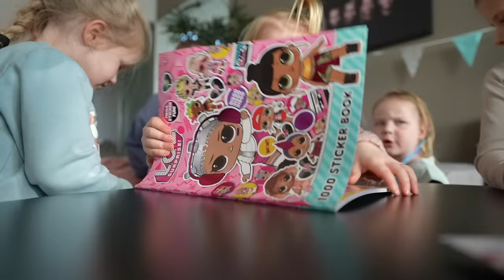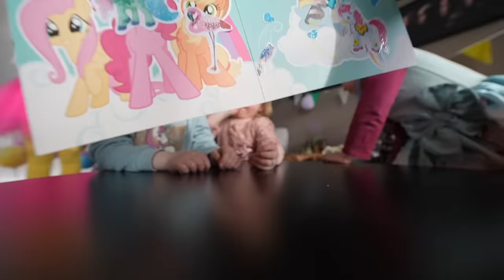LUXY HAAR EERSTE KiNDERFEESTJE ViEREN 🥳 ( 5 jr) | Bellinga Vlog #2742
BELLiNGA JAARMOViE 2022 🎥 | Jaaroverzicht ❤️ KERSTSPECiAL 8.0 #2684

Wij zijn Daniel 42 Fara 34 Luan 10 Lucilla 8, Luxy 3 ,Lucius1 Woezel Pip Bellinga